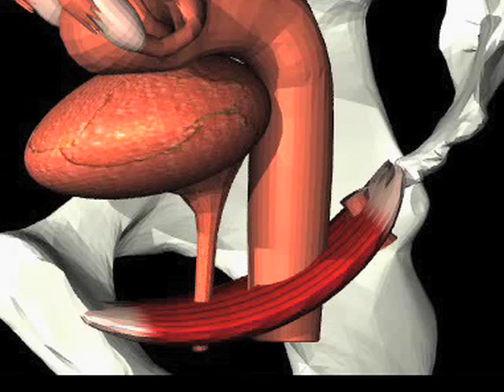Painful Sex (Dyspareunia & Vaginismus) - Lauren Streicher, MD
Painful intercourse can occur for a variety of reasons, ranging from structural problems to psychological concerns. We spoke to Dr. Lauren Steicher an Associate Clinical Professor of Obstetrics and Gynecology of Northwestern University's Medical School. We asked her about women who have problems with painful intercourse.